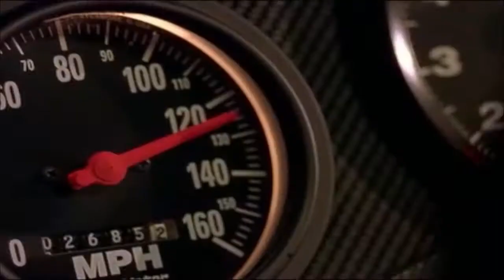What's Next Sermon Series Intro Video